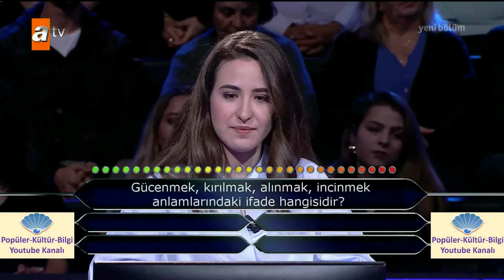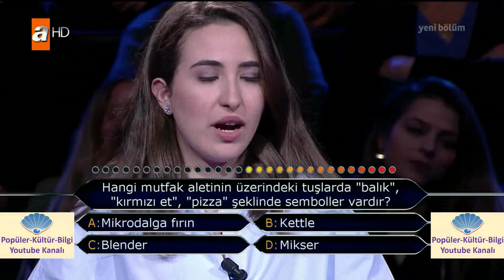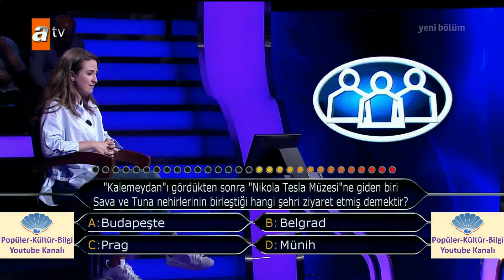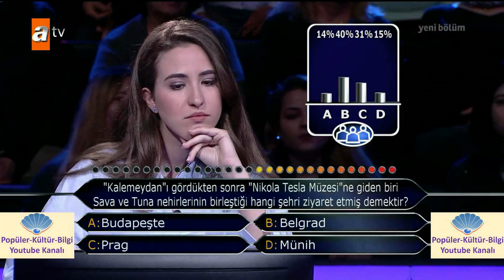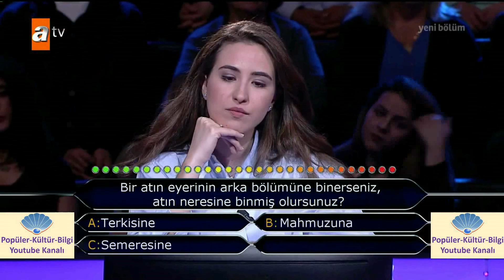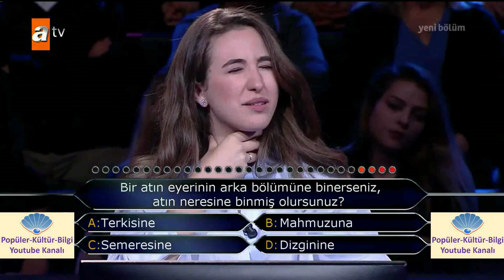Kim Milyoner Olmak İster? Koç Üniversitesinden Buse Doğan_ 4 Haziran 2018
19 yaşındaki yarışmacımız Meltem Buse Doğan, Koç Üniversitesi Uluslararası İlişkiler Bölümü öğrencisi. Meltem Hanım, ödül kazanması durumunda, bu parayı yurt dışı gezileri için kullanmayı düşünüyor.

Teşekkürler

Popüler-Kültür-Bilgi Youtube Kanal Ekibi